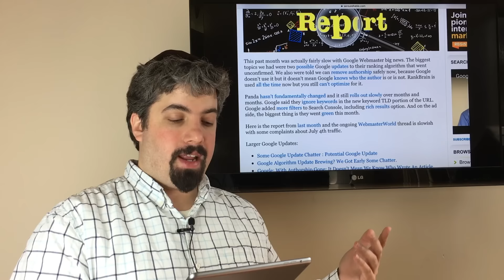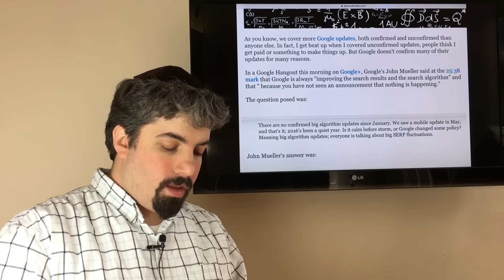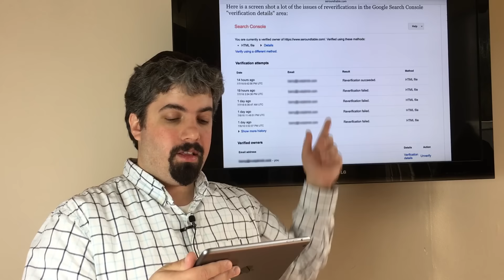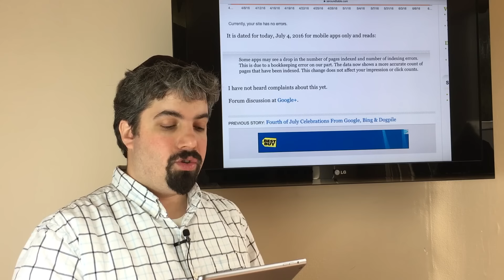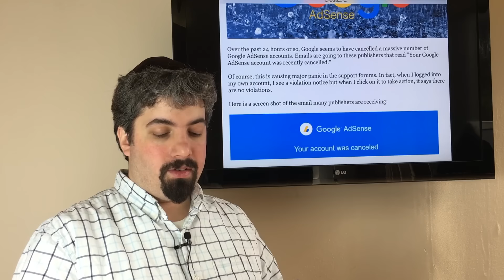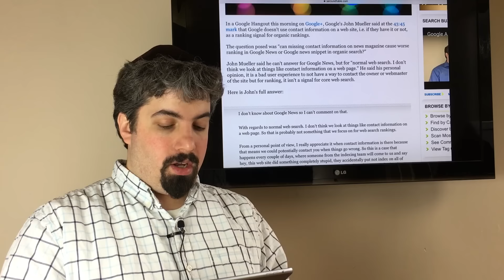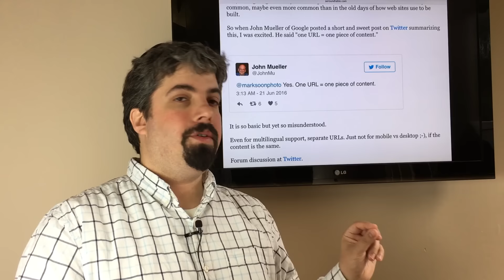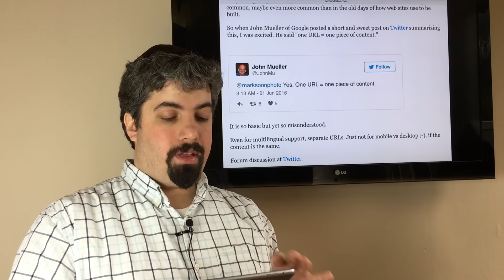Google Algorithms, Penguin, Search Console Bugs & AdSense Cancellations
- This week in search I post my monthly Google Webmaster report.  Google’s John Mueller said even though they don’t announce algorithm updates, they are still busy updating their search algorithms but Penguin 4.0 did not update yet.  Google had a Search Console bug this morning where it reverified tons of accounts. Google Search Console had a bug with app crawl error reports as well.  Google is testing dropping the estimated search results number.  Google is testing sandwiching in the top search result.  Google AdSense has cancelled a massive number of AdSense accounts because of inactivity.  Google said you don’t need disavow links if the links are not relevant.  Google said one URL for one piece of content, that is the rule.  Google said they tend not to index content that depends on the hashtag generating the page. Google said broken header information can cause issues. Google said moving sitemap URLs doesn’t hurt or benefit you.  That was this past week in search at the Search Engine Roundtable.

Google Search Console Bug Reverified Email Bug; Google Says Don't Panic
Google Search Console App Crawl Report May Show Drop In Index Count & Errors
Google Tests Dropping Results Estimate?
Google : No Need To Disavow Links That Are No Longer Relevant To Your
Google: Search Engines Tend To Not Support Pages Dependent On Hashtags
Google: Changing Sitemap URL Location Has No Impact On Ranking Or Crawling